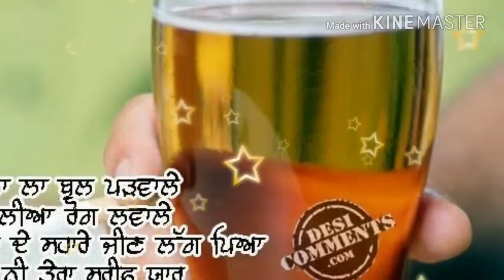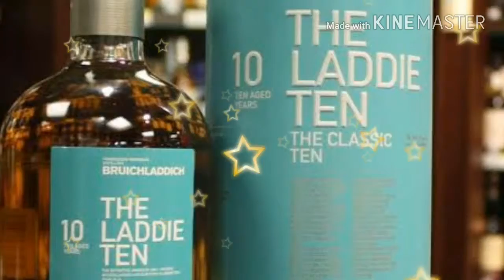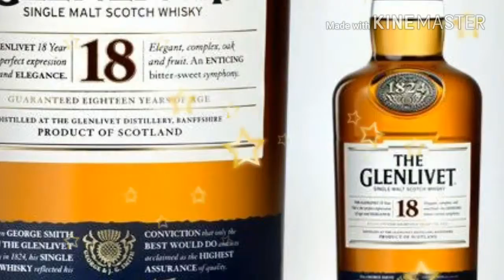Daru badnam REMIX PUNJABI SONG